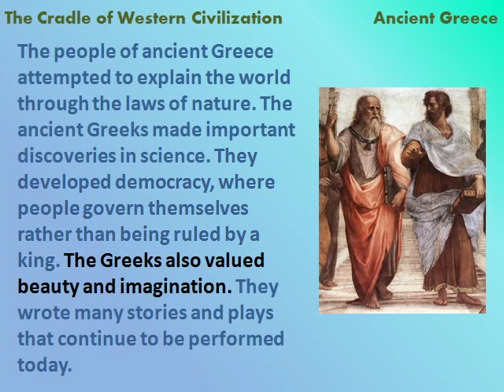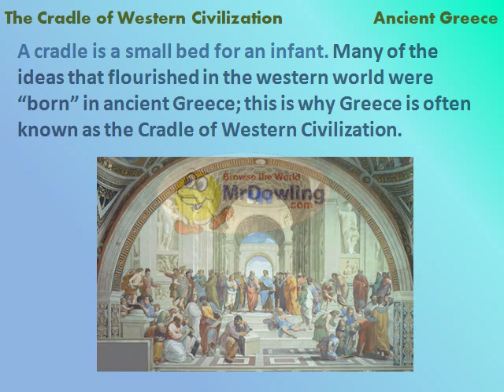Ancient Greece: The Cradle of Western Civilization - reading lesson for kids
Learn why the ideas and accomplishments of the ancient Greeks are relevant to us today in a Common Core Standards based lesson designed for students.   Mr. Dowling.com is the ancient history textbook that reads to you.